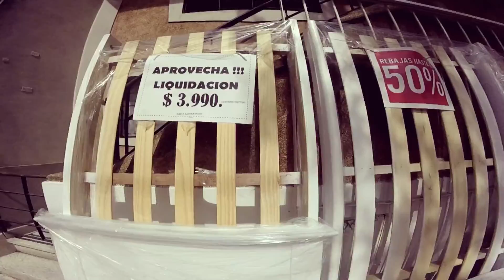COMPRAS DE DECORACIÓN EN TIGRE - BUENOS AIRES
Como esta toda mi gente. Les comparto nuestro dia de compras en TIGRE. Fuimos al Puerto de Frutos y a la Feria a buscar banquitos de junco, una mesita de bambú, lamparas de mimbre, entre otras cosas, para seguir decorando nuestra "The Aloha House".

✔  COMPRAS
LAMPARAS DE MIMBRE // 240 p cada una
Darsena 2 116. Basket Shop

BANQUITOS Y MESA  // 350 cada baquito y 400 la mesa
Darsena 2 Local 112. Cooperativa de Productores Los Mimbreros

Alfombra, tapete y camino // 1250, 450 y 170

Hola soy Remly del blog Hey Remly, mil gracias por ver mi video, en este canal consigues recomendaciones de compras, viajes, estilo de vida, tendencias, decoración, moda y consejos en general para hacer tu vida más fácil y mejor. Espero que disfrutes ver mis videos.